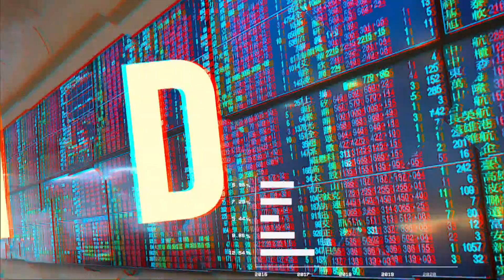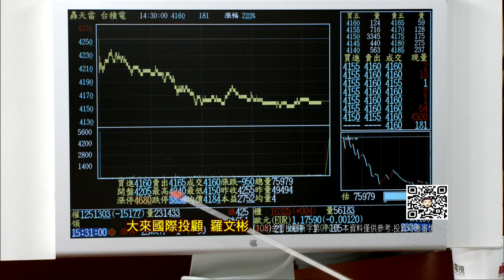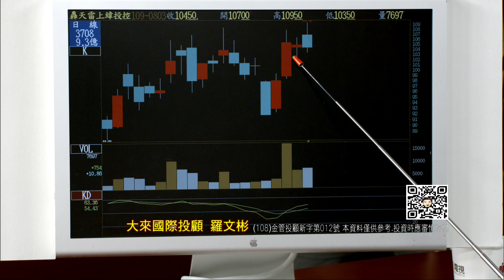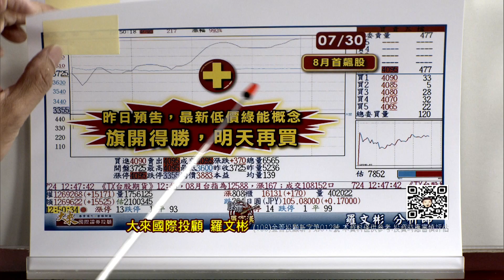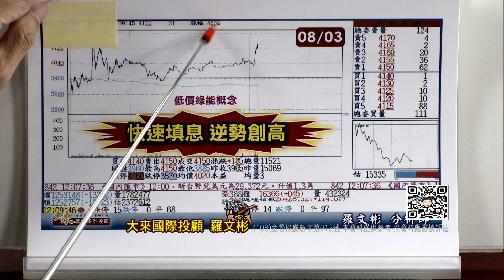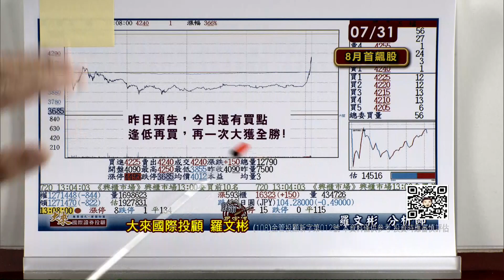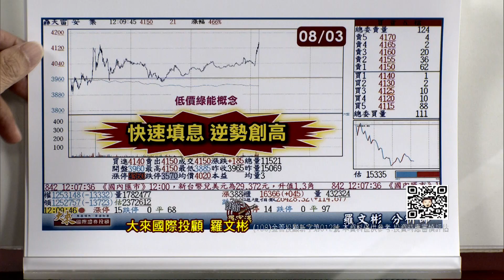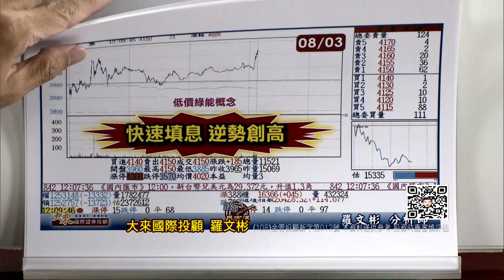20200803股市羅賓漢